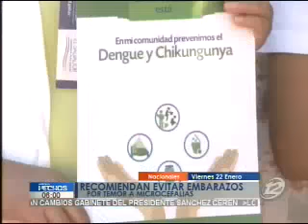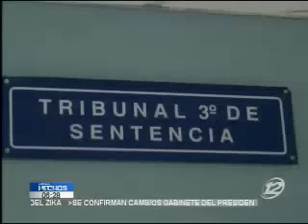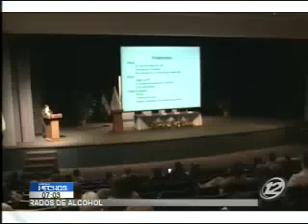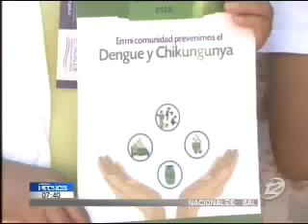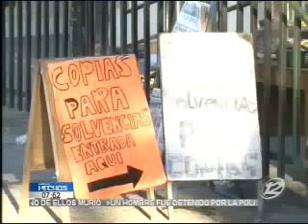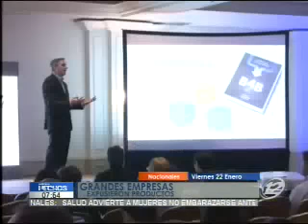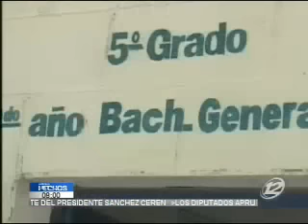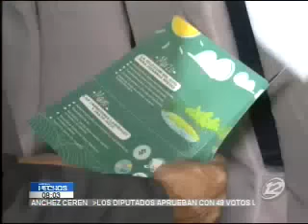Hechos AM: Programa del 22 de Enero 2016